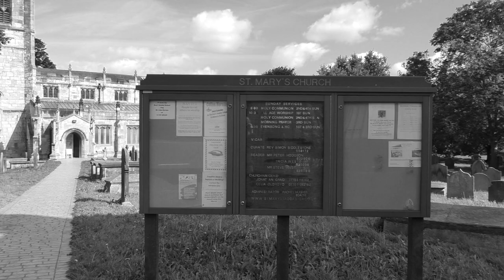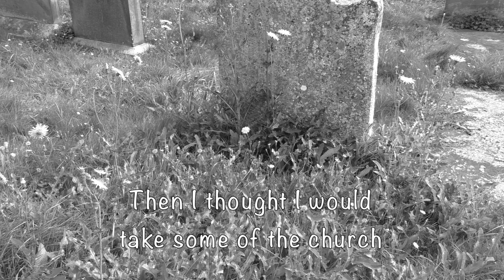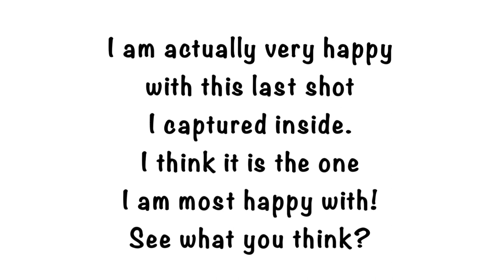Results From My Ricoh KR-10 SLR Film Camera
I have used this camera again in Oct 2022 and had far better results ; )

In this video I use a Ricoh KR10X manual focus 35mm SLR that dates from the 1980's. The camera is aperture priority automatic with manual override.This Ricoh camera uses the Pentax K mount so I am able to utilise my Pentax 50mm and 28mm lenses.
I recently purchased this camera in a charity shop that raises funds for St Mary's church in Tadcaster, It is called Hidden Treasures.
The camera looked very clean so I thought it was worth a try. Obviously  with old film cameras until you put a film through them if everything is working. For instance you can never be sure if the light trap is still working, if it is not you will end up with a fogged film!
Thankfully the light trap was fine. However I did have a couple of issues. The first one was part way through the film the mirror locked up ! I put the cap back on asap and put it inside my dark bag , where I was able to release it ( by gently tapping the camera body a few times ) . It still resulted in ruining a few frames! I have no idea why it did it , maybe just because it had not been used for a long time ??
The second issue was, It uses an LCD display in the viewfinder which was a challenge to see in some lighting situations. I may use my Euromaster hand held light meter if I use this camera again.
That way I can be more confident I am using the correct exposure.

I did get some images I was happy with but overall I feel I could have done better with one of my own old film cameras that I know well.
I thought I would still share my results with you all  : )

Music composition
Portmeirion  by  Fairport Convention
The Royalty Network (Publishing)